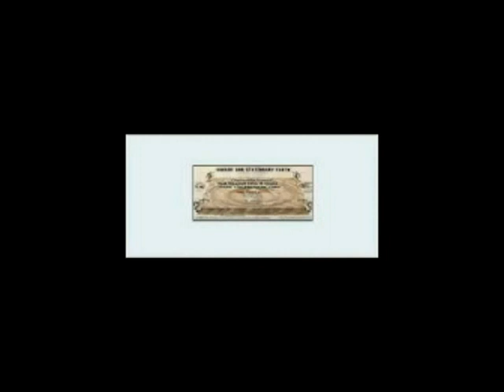Bidet Earth - Going Down The Crapper.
If you let others educate you, you will remain ignorant.